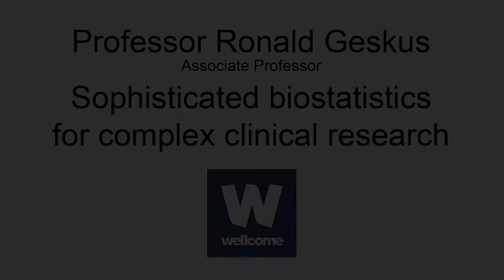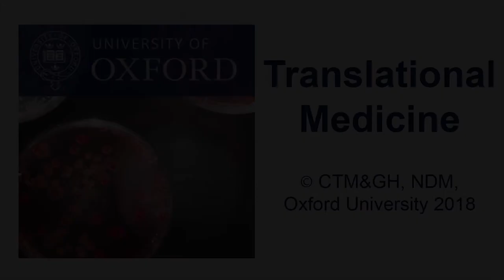Ronald Geskus: Sophisticated biostatistics for complex clinical research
The role of biostatisticians in clinical research is to contribute to trial design, by calculating sample size for example, and to help draw correct conclusions from the data, discriminating important information from noise. They are instrumental in the translation of a practical problem into a statistical model, and the translation of the result into practice.